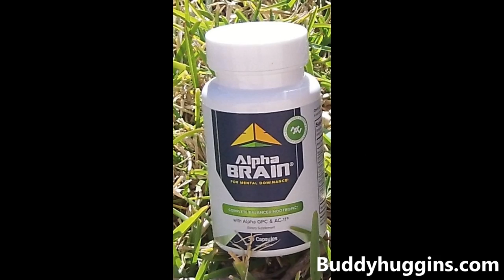Alpha BRAIN by Onnit - Road to the Ironman Triathlon - ONE MILE AT A TIME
Alpha BRAIN can help you to actualize your mind's true potential - Says Buddy Huggins

I have rights to use, and authorized to commercially use all of video, images, music, in this video.
Feel free to use the the link above buy something from Onnit.

Actualizing your Alpha BRAIN
What is it that separates the great minds from the good minds? Raw intelligence is a factor, but what else? Is it the ability to quickly access information? Is it the ability to efficiently store learned information? Is it the ability to create connections between seemingly unrelated events? Is it the ability to stay focused and determined? The knack for staying calm in tense situations and driven towards your goals? If that is what makes a great mind, then Alpha BRAIN is the ideal brain food. Containing nutrients designed to help the body elevate levels of major neurotransmitters, Alpha BRAIN can help you to actualize your mind's true potential.✝

"It seems to fire up your brain at a higher RPM level... I feel like it helps me form sentences better."
Joe Rogan - Philosopher/Comic

Complete Balanced Nootropic
The idea behind Alpha BRAIN was to create a fully-balanced nootropic. Our Alpha GPC and Huperzia Serrata contain nutrients that help your body turn up acetylcholine levels full throttle, while other ingredients assist in elevating neurological components vital to remaining calm, focused, and mentally driven. Our Vinpocetine can help the body deliver oxygen and nutrients to the brain, and the combination of neuro-specific antioxidants, led by our proprietary AC-11®, assists your system in clearing away mental fog and free radicals. The result for our thousands of satisfied customers is an extraordinary combination of lucid dreams, mental drive, focus, and mental acuity.✝

Cocoa, Maca, and Hemp Protein
Hemp FORCE utilizes a rich and complete protein isolated from organic hemp seeds. Containing all of the essential amino acids, all three branched chain amino acids (BCAAs), and both essential fatty acids (Omega-3 and Omega-6), the protein profile of hemp seeds makes them one of the most nutritious sources in the plant kingdom. Cocoa and maca root not only enhance the natural flavor of the hemp, but also contain several antioxidant and bioactive compounds beneficial for peak performance. With a touch of stevia, a natural zero calorie sweetener with its own health benefits, Hemp FORCE supplies the body with an all-natural, easily digestible protein supplement with a nutrition profile unlike any other protein food available.

Cocoa & Maca — functional flavors
Natural cocoa contains a high density of antioxidants that provide an array of significant health benefits. Cocoa flavonols are linked to improving endothelial function and cerebral blood flow, which may underlie the positive mood and cognitive benefits of chocolate. Human studies testing cocoa flavonol compounds have shown improvements in cardiovascular health by lowering blood pressure and cholesterol levels.